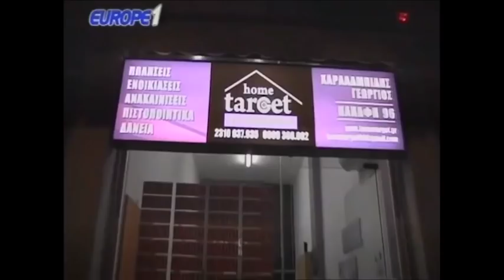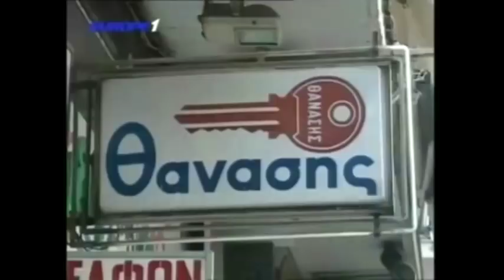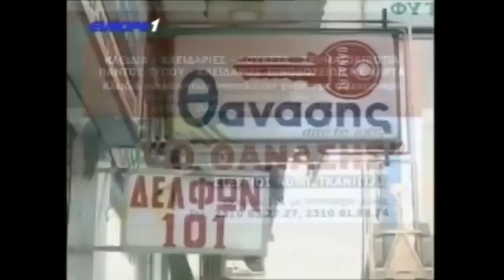Ραπτόπουλος - Αθλητικές Ταξιαρχίες (ΑΕΚ-Ολυμπιακός, Κύπελλο) 7-2-2018